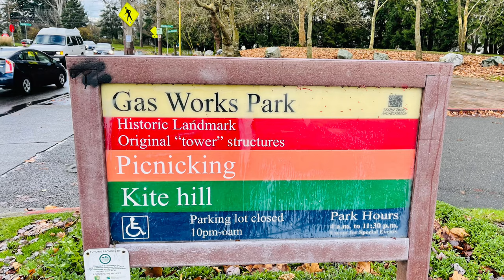Gas Works Park (Destination #8) 4K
Public Park with sweeping beautiful views of SEATTLE Skyline. Gas work plant in 1906 was transferred into a public park in July 1976
Great for Pictures!